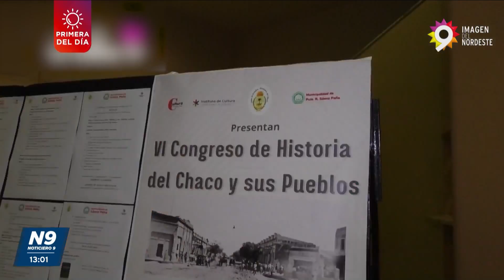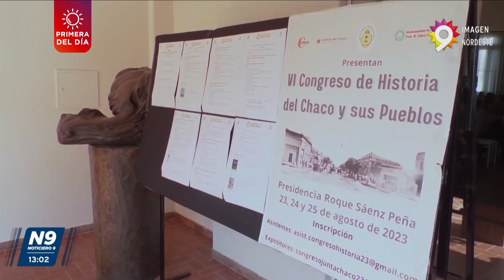VII CONGRESO DE HISTORIA DEL CHACO Y SUS PUEBLOS - NOTICIERO 9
CONOCER LA HISTORIA REGIONAL Y LOCAL
SE REALIZARÁ DESDE EL 14 AL 17 DE AGOSTO EN SÁENZ PEÑA
Desde el 14 de agosto hasta el 17 se realiza en la ciudad de Presidencia Roque Sáenz Peña, el VII Congreso de Historia del Chaco y sus pueblos en el Centro Cultural. Dicho congreso contará con 4 mesas de hasta 5 exponentes y disertaciones de distintas figuras importantes del ámbito. Abierto a toda la comunidad, no solo para docentes, pero a aquellos docentes que asistan y se acrediten, el Ministerio de Educación brindará certificado y puntaje. La finalidad del Congreso es el revisionismo histórico del Chaco y sus pueblos, ya que en lo académico los contenidos se pasan en temática nacional y mundial.
NOTA: SILVIA MACIEL/SECRETARIA EN LETRAS MUNICIPAL